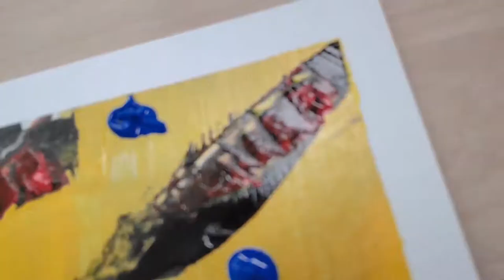Silver and Yellow Abstract Art | Acrylic Painting | Easy Acrylic Painting for Beginners Tutorial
😍 Easy Acrylic Painting #3 😍

Find more easy acrylic painting for beginners tutorial on my channel. You can easily create these painting without the same exact equipment i use but to make it much better i will be stating my go to brushes and colors here:
Brushes (see brush set link below for visual):
Flat for background or filling up large areas, I like 1''
Filbert for filling up spaces, painting water body, ground
Round for Trees
Fan for grass, trees
Liner for detailing

Colors I use Mont Marte Acrylic Paint Set 24

Art Supplies I use:
Acrylic Paints
Acrylic Brush Set
Canvas 10x10